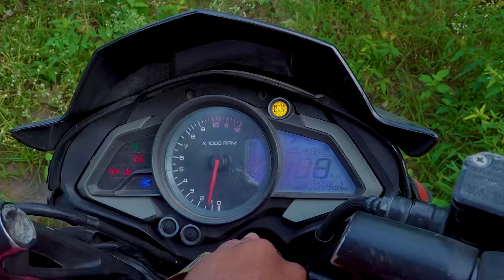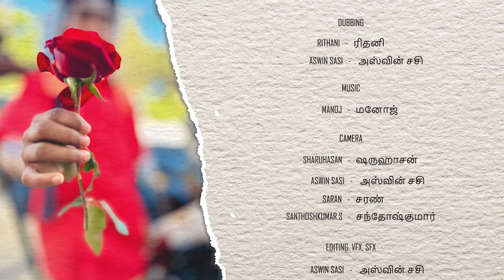3 Roses || Episode 1 || Srikanth || Kalaivani || Suryaprakash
Written & Directed : Suryaprakash

Assistant Director’s : Saran , Santhosh , Bharath

Camera : Sharuhasan , Aswinsasi , Saran , Santhosh

Editor : Aswinsasi

Cast : Srikanth , Kalaivani , Lathika , Pavithramurugan , Ajay , Saran , Hari , Sasi , Rithani , Aarthi , Ramya , Akshyapriya , Santhosh , Manojkumar

Dubbing : Rithani , Aswinsasi